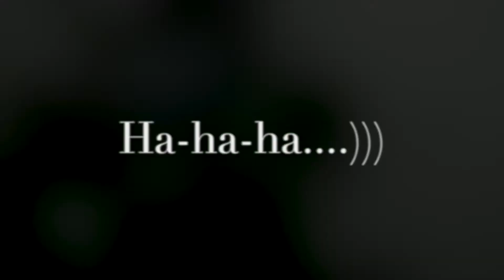Ruzhdi(Just for a good of humor...))))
My new Mic. )))